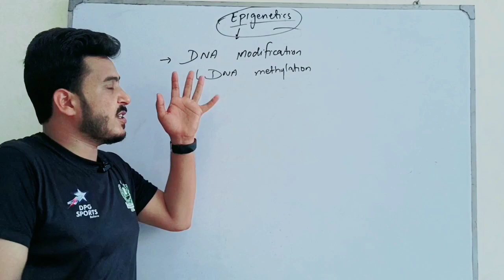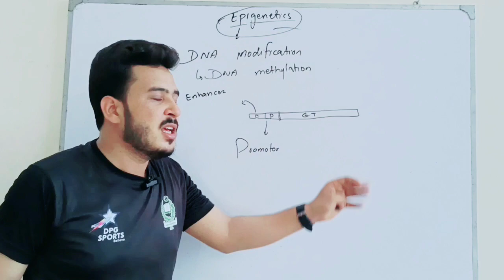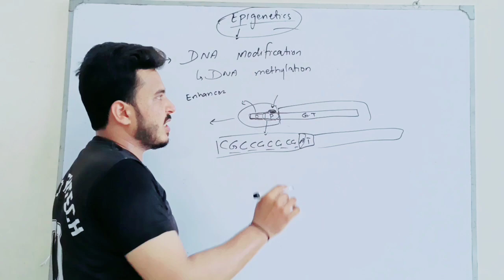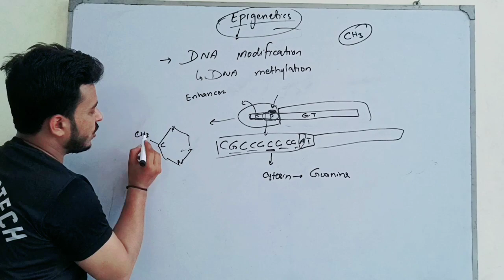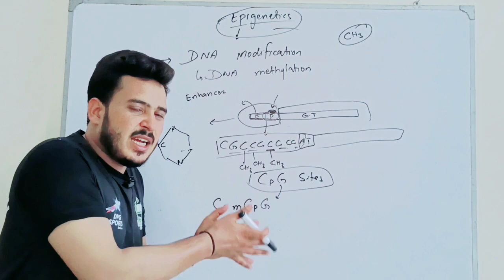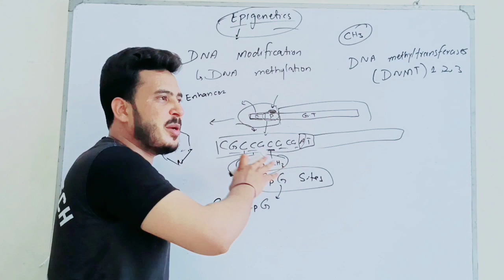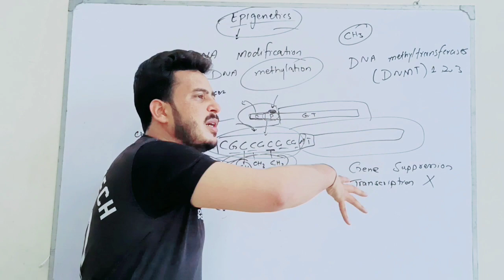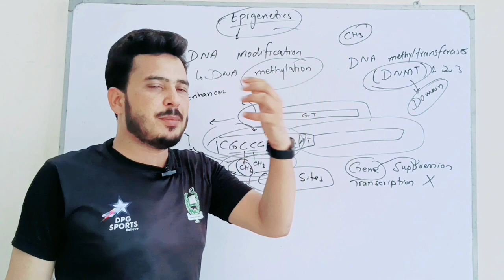DNA methylation|DNA modifications in epigenetics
In this lecture we discussed the modifications of DNA during epigenetics. Lecture is based on DNA methylation which suppress transcription activity of specific genes

About:__________________________
Name: Ehsanullah
University: Graduated from Quaid e azam university Islamabad, Pakistan